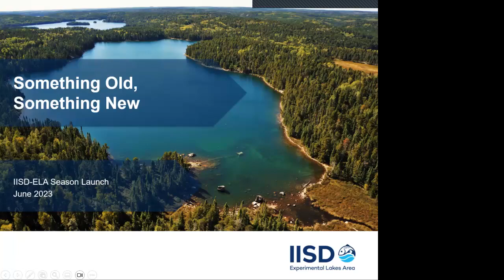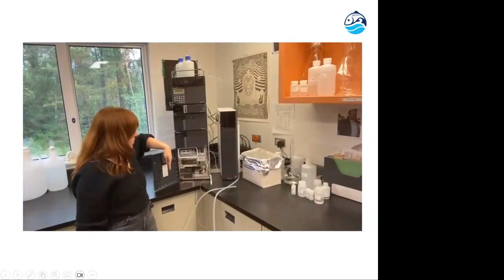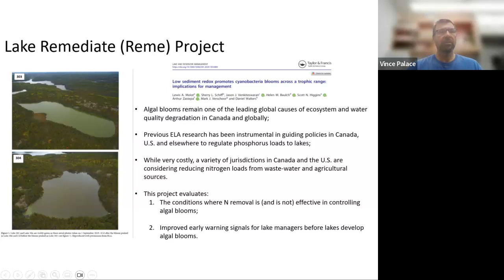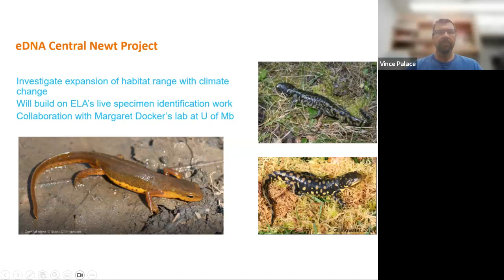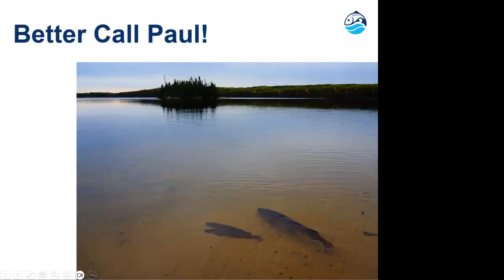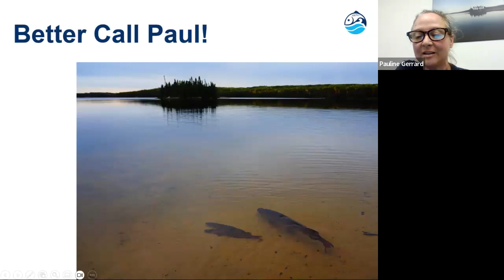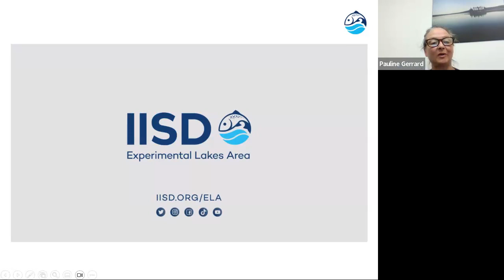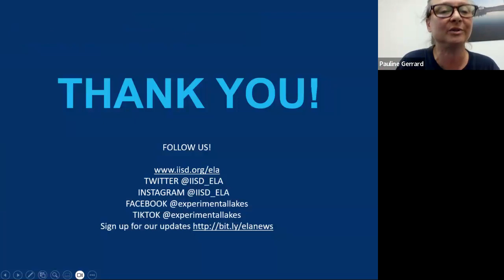Something Old, Something New: IISD-ELA launches its 55th research season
For over 50 years the world’s freshwater laboratory has been at the forefront of scientific innovation in Canada.

Even our approach to exploring threats to freshwater lakes by researching on and manipulating them directly over the long term was—and still is—unique in the world.

As we at IISD Experimental Lakes Area hit our 55th year, we’re not letting up on innovating any time soon, from tracking the health of our lakes from the comfort of our desks to scraping mucus—yes, mucus—off a fish to learn more about its health.

(And while those new approaches to science are critical, there are some more traditional ways of researching our fresh water—like donning a pair of waders—that we can’t see abandoning any time soon.)

On Thursday, June 29, 2023, we presented an hour-long virtual launch of our new research season, where celebrated our traditional and innovative approaches to what we do, as well as explain what we are setting out to discover this summer.

SPOILER ALERT: This includes 33 billion particles of plastics and some used car tires …